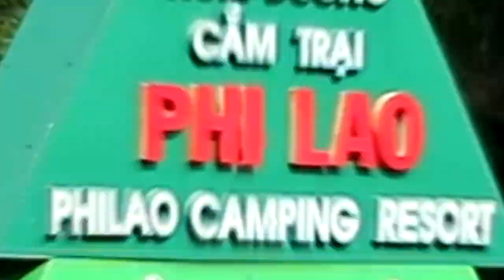WE CAMPED IN VIETNAM || Phi Lao, Ho Tram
We camped in the south of Vietnam, right by the sea in the small resort town of Ho Tram.

Phi Lao is the perfect place to camp if you are doing a road trip around Vietnam. The camping resort provides the tents, blankets, a camp fire etc. for you so you don't need to worry about bringing your own camping gear. This is also one of the only campsites in Vietnam, Ho Tram so it's definitely a unique experience. It's also super cheap for a travelers budget!

And if you are travelling with children, we tested it out by camping with our toddler. We recommend staying in the hotel right next to the camping ground if you are family travelers if you've never camped before (but then this was our first ever camping experience and our toddler is scared of his own shadow).

I would love to hear from you guys so just pop me a message and I will respond ASAP!